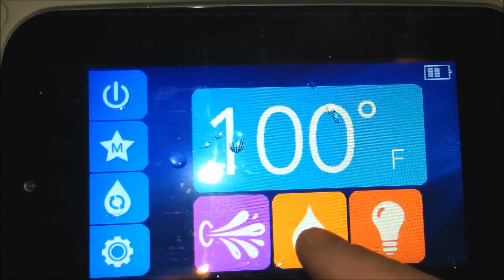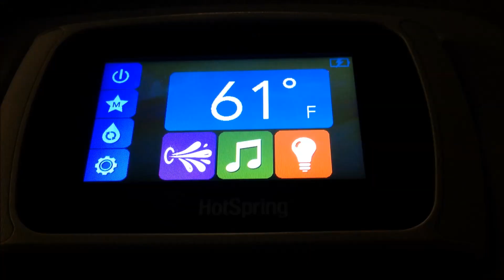Hot Spring Grandee with Mobile Control Panel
New Video of the Hot Spring Grandee with remote control panel